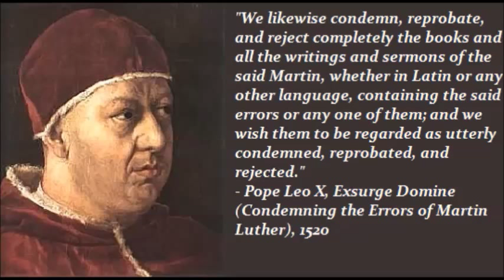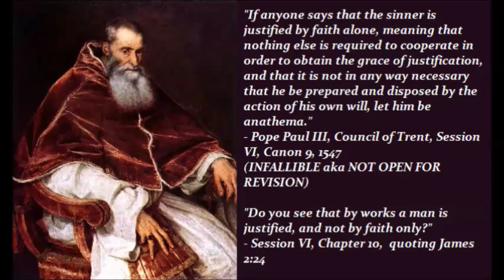Kenneth Copeland, Tony Palmer, Pope Francis - Analyzed (Part 3)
Sorry about the timing on some of the screen capture papal and saint quotes. If you need more time to read them, please just pause the video.